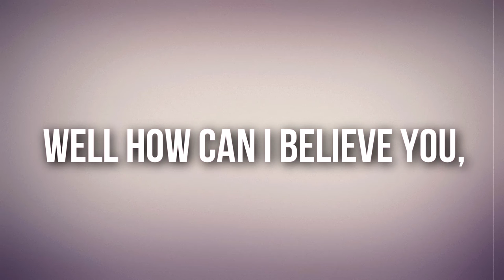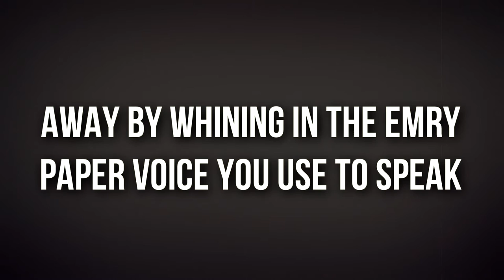Arctic Monkeys - Sandtrap (lyrics)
Album: [unreleased]